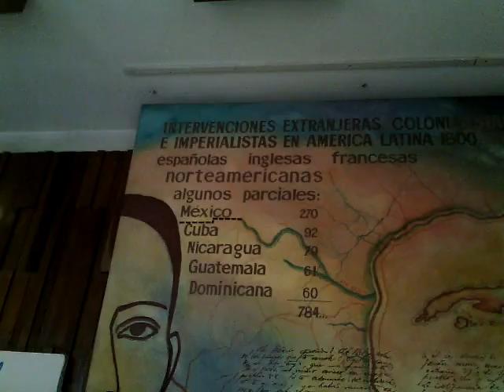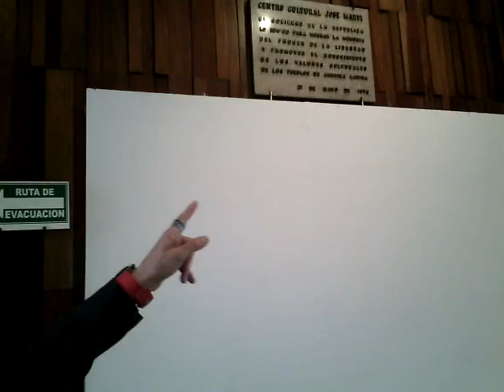2 DIC 2015 CDMX ALAMEDA CENTRAL CASA JOSE MARTI-2